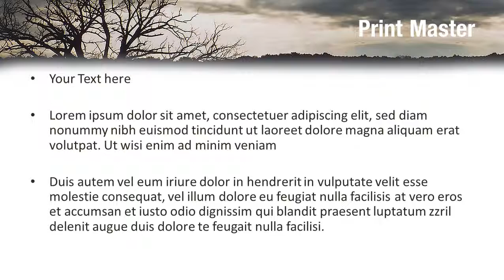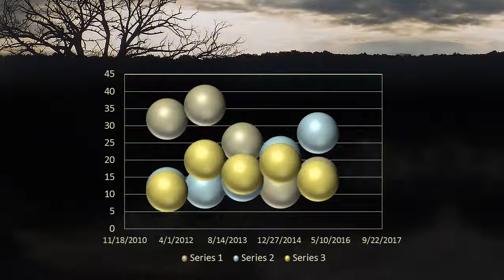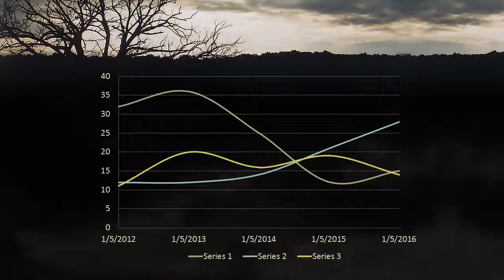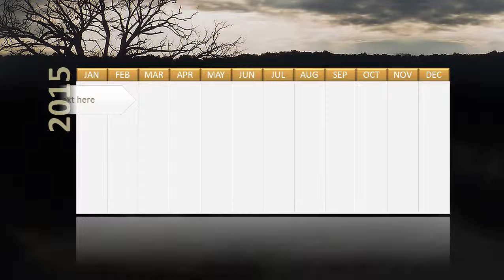Weathering the Storm PowerPoint Template Backgrounds - DigitalOfficePro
Create amazing presentations with Weathering the Storm PowerPoint Template and Backgrounds.

Weathering the Storm PowerPoint templates come with a set of PowerPoint Diagrams, Charts and Shapes. Sizzle your presentation with this professionally designed and fully editable Weathering the Storm PowerPoint Template. This template is available for instant download on purchase.